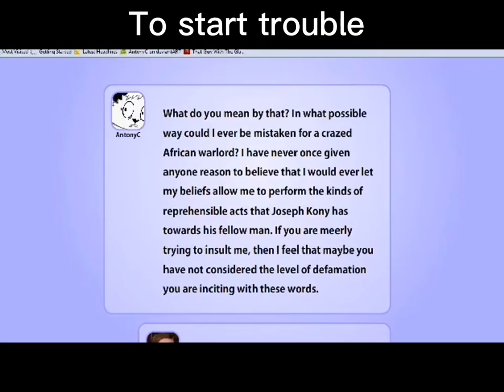You’ve been trolled lyrics video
Sorry guys for the wrong timing, I did this all by CapCut so it’s just a little hard to you know to edit.